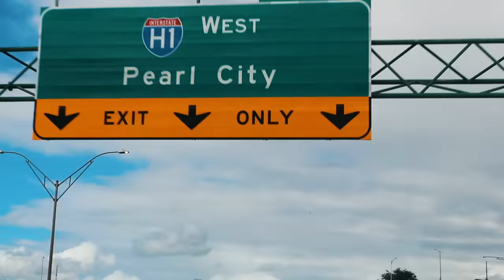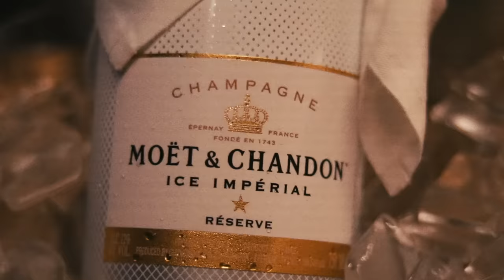LARRY JUNE - ORGANIC DIP Prod by SLEDGREN (MUSIC VIDEO)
SHOT BY @MIGUEL415